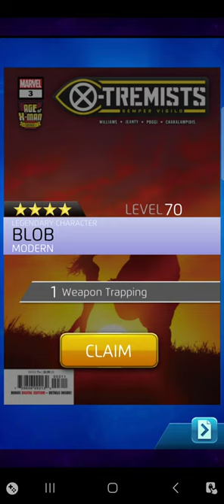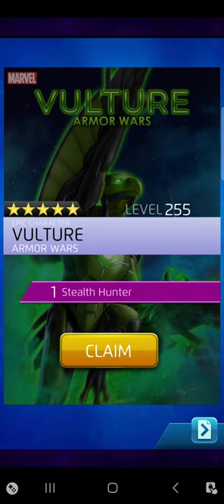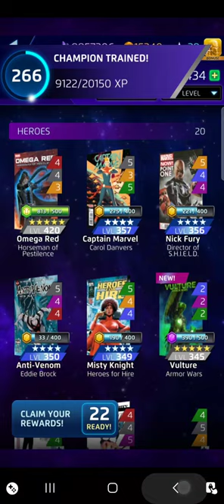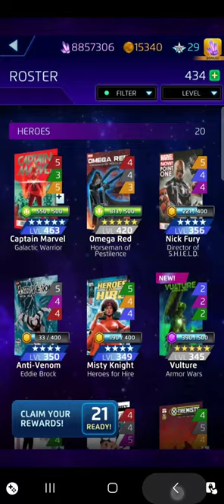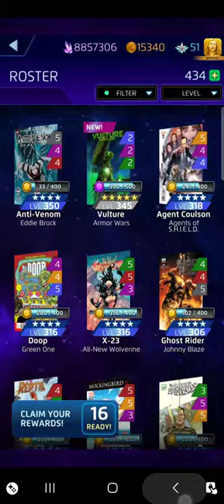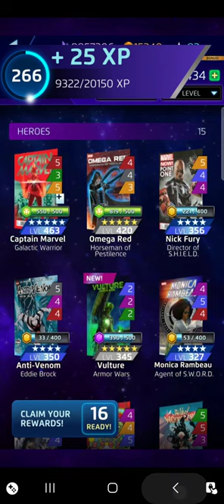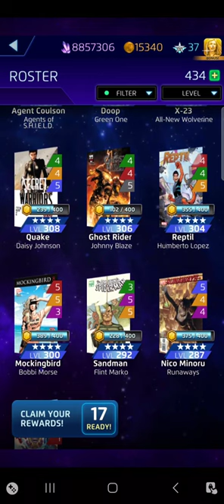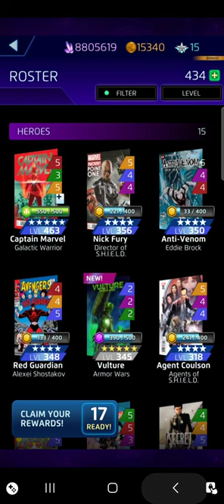MPQ: 30 pulls in the Early Bird Store! Hunting for the Vulture (Armor Wars)!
Last character specific store, Omega Red, I pulled zero! How will I fare this time? Still working on five star Omega Red, so he's favorited, can I get him champed as well? Let's see!